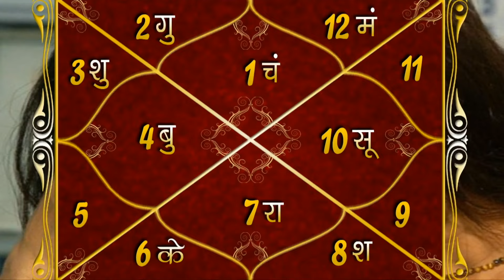कपूर करेगा आप के घर के वास्तु दोष को दूर करे कपूर के 12 चमत्कारी प्रयोग | Suresh shrimali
अगर आप अपनी समस्या का समाधान गुरूदेव सुरेश श्रीमाली जी द्वारा टेलिफोनिक/वीडियो कॉल अपाईंटमेंट द्वारा करवाना चाहते है तो नीचे दिए गए नं॰ पर सम्पर्क कर सकते है।

ग्रहों का खेल का पूरा परिवार आपकी सेवा में हमेशा तत्पर रहेगा।

➡️ Gurudev Suresh Shrimali -    / gurudevsures.  .
➡️ Graho Ka khel -   / grahonkakhel.  .
➡️ Instagram Gurudev Suresh Shrimali:-  / sureshshrim.  .
➡️ Instagram (IGTV) Gurudev Suresh Shrimali:-  / sureshshrim.  .